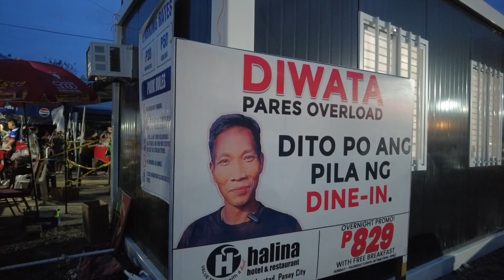SA WAKAS NATIKMAN NAMIN ANG DIWATA PARES OVER LOAD AT SIKEN JOY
DIWATA PARES OVER LOAD AT SIKEN JOY